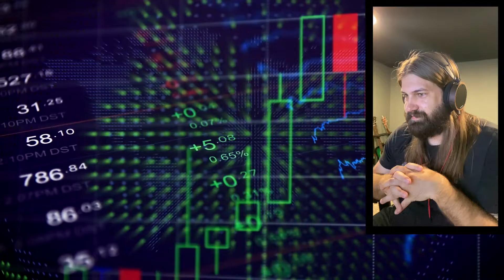Reviews with Ian - Kiss The Ground Official Music Video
Our friend Ian provides unbiased fair and balanced non-fake news completely objective reviews on content created by his friends.

In this review Ian watches the official music video for Kiss The Ground by The Oh Wells.  He is being paid to say these things.